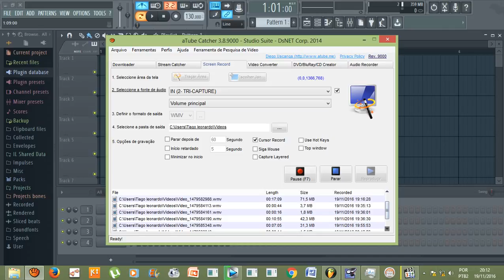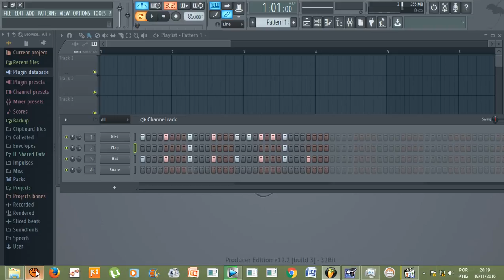Tutorial - 4° Fl Studio 12 Criando Beats cantando ao mesmo tempo